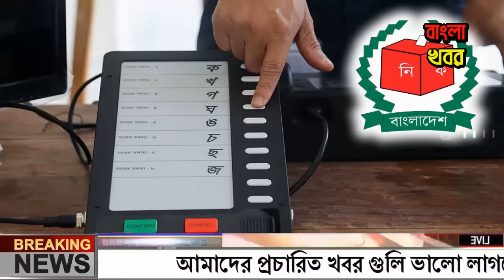এইমাত্র পাওয়া Bangla News 11 Oct 2022 || Bangladesh latest news update news || ajker taja khobor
এইমাত্র পাওয়া Bangla News 08 Oct  2022 || Bangladesh latest news update news || ajker taja khobor